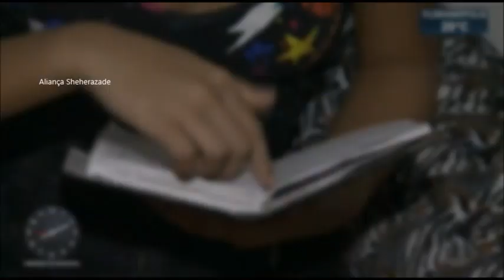SBT Brasil - 29 de Abril de 2019 - Melhores Momentos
O futuro chegou... então , confira os melhores momentos do SBT Brasil desta segunda-feira, 29 de Abril de de 2019, com Carlos Nascimento e Rachel Sheherazade , em super HD, enfim !